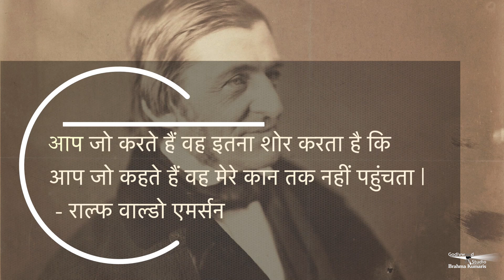Godlywood Studio -जीवन में भरें नव उमंग - सबरंग के संग Sabrang Ep.22| Morning Show From Peace News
Organizer: Brahmakumaris